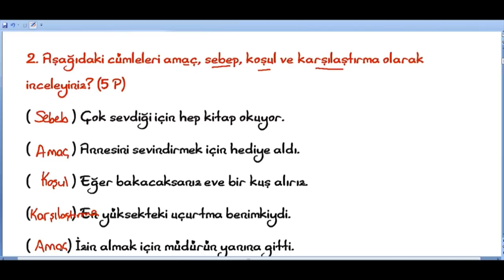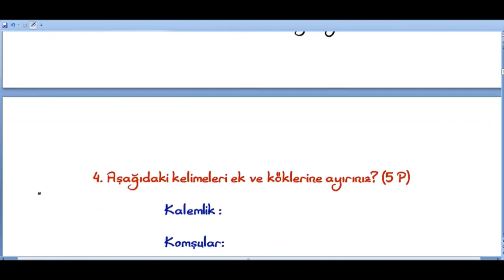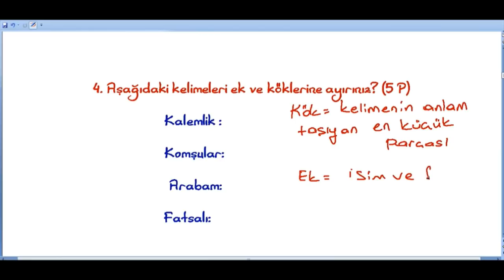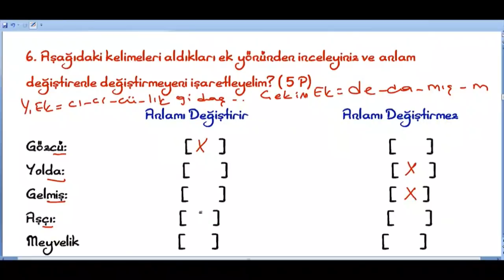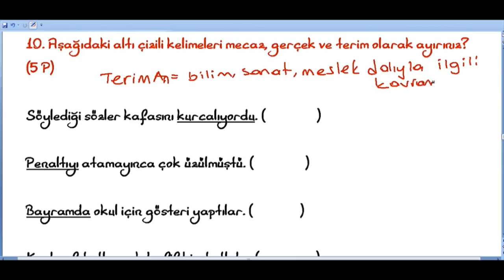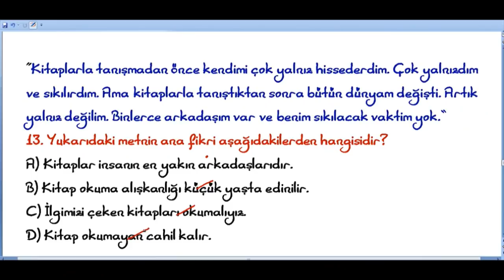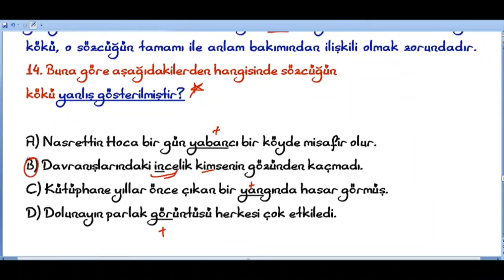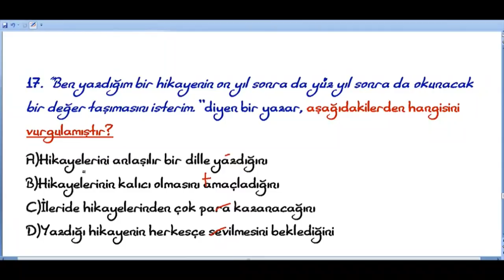5.SINIF TÜRKÇE 2.DÖNEM 2.YAZILI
5.sınıf Türkçe 2.dönem 2.yazılı soruları ve cevapları,test,çöz,yeni müfredat,test çözümü,cevap anahtarlı,yazılıya hazırlık

5.SINIF YAZILI ÇALIŞMALARI.